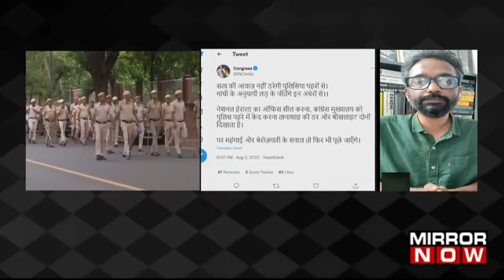ED Seals National Herald Office In Delhi | Will This Raid Bring Fresh Turns To Case? | Mirror Metro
In this episode of Mirror Metro Archana Solanki will be discussing the Enforcement Directorate (ED) that has sealed the National Herald office in Delhi. The ED officials sealed the entire office and instructed any entry with no prior permission sought from the ED. An additional force has been deployed outside Sonia Gandhi’s residence. Yesterday, the ED raided 12 locations across the country, including the Herald House in Delhi. The senior Congress leader, Salman Khurshid, reacted to the case and said that since there was no money involved, there is no question of laundering it. He is discrediting all the charges and allegations made by the ED.